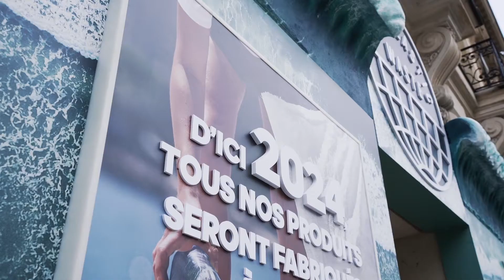ADIDAS x TOGAETHER | End Plastic Waste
Dans le cadre de la campagne « End Plastic Waste », adidas fait appel à togaether pour concevoir
une scénographie impactante sur ce thème.

La façade du Flagship store des Champs-Elysées
se pare d’un océan immersif et de messages
de sensibilisation liés aux problèmes causés
par les déchets plastiques.